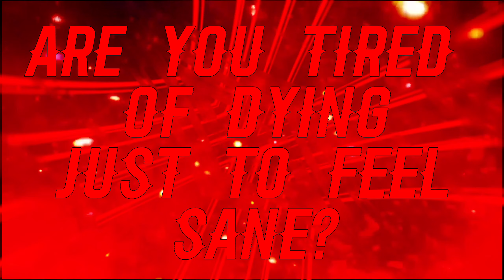Zane Matthews "Wonderland" Theme Song